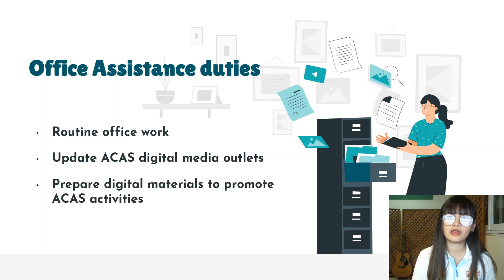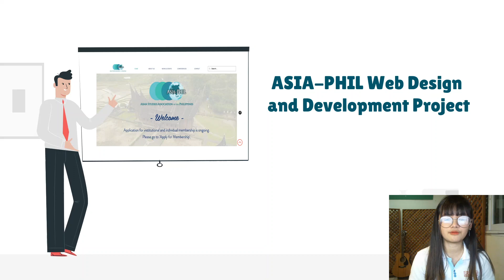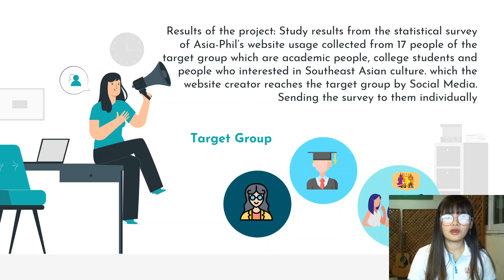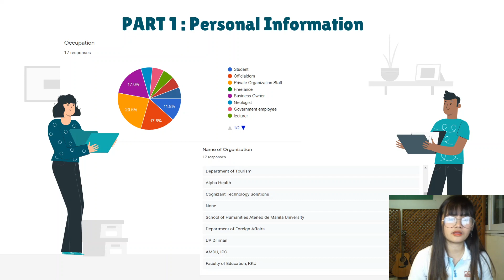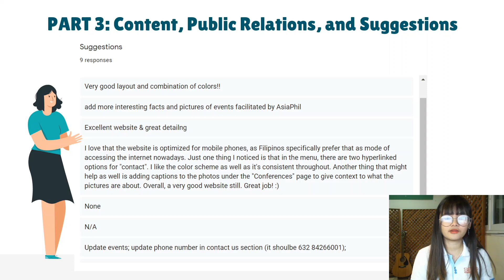Final Presentation - Matsarina Chaichomphu